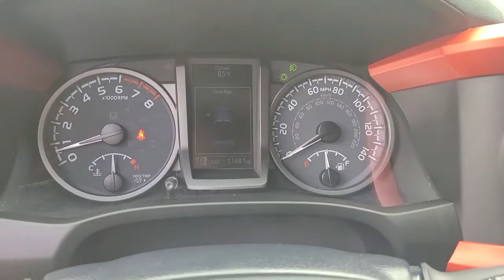2020 Toyota Tacoma Westboro, Framingham, Milford, Worcester, Providence RI TP0938V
Used 2020 Toyota Tacoma available in Milford, MA at Imperial Toyota. Servicing the Westboro, Framingham, Worcester, Providence RI County area.
2020 Toyota Tacoma TRD Offroad - Stock#: TP0938V - VIN#: 3TMCZ5AN6LM343875

Imperial Toyota
300 Fortune Blvd

** Toyota CPO Certified ** Navigation System Power Seats Backup Camera Bluetooth Cruise Control Power Windows Power Locks Steering Wheel Radio Controls Aluminum Wheels Towing Package Running Boards ABS brakes Active Cruise Control Alloy wheels Electronic Stability Control Heated door mirrors Illuminated entry Low tire pressure warning Remote keyless entry Traction control. Recent Arrival! Certified. Gray 2020 Toyota Tacoma TRD Offroad V6 V6 TRD Offroad 4D Double Cab 3.5L V6 PDI DOHC 24V LEV3-ULEV70 278hp 4WD 6-Speed AutomaticbrbrbrOdometer is 6248 miles below market average! Toyota Certified Used Vehicles Details:brbr * Roadside Assistancebr * Vehicle Historybr * Warranty Deductible: $0br * 160 Point Inspectionbr * Transferable Warrantybr * Powertrain Limited Warranty: 84 Month/100000 Mile (whichever comes first) from TCUV purchase datebr * Limited Comprehensive Warranty: 12 Month/12000 Mile (whichever comes first) from certified purchase date. Roadside Assistance for 7 Year / 100000 MilebrbrbrMORE ABOUT US: Imperial Cars Purchase With Confidence: 1) Free Car Fax Vehicle History Report available for all our vehicles online. 2) Our vehicles are Imperial Certified and go through a rigorous 125-Point vehicle inspection. 3) Bottom line pricing. 4) 5-Day or 200 Mile Vehicle Exchange Program for your total confidence. If you are not happy with it bring it back within 5 days or 200 miles and well give you a credit of your full purchase price toward the purchase of another vehicle. (Excludes Renewed for You vehicles.)brbrPrice does not include tax title registration documentation fee or other applicable fees and includes our Imperial Trade Assistance Bonus of $1000 for qualifying 2011 or newer retailable trades. To receive advertised promotional price the vehicle must be paid in full and take same day delivery from dealer stock. Call or email our phone and internet team for the most current information and Imperial discounts. Price cannot be combined with any other discounts or promotions and is subject to change based on market value at any time without notice customer must mention promo code in order to qualify for internet special discount. The information contained herein is deemed reliable but not guaranteed dealer not responsible for any misprint involving the price or description of the vehicle its the sole responsibility of buyer to physically inspect and verify such information prior to purchasing. Transparency is our goal. NO WHOLESALERS OR DEALERS! Some of our Pre-Owned vehicles may be subject to unrepaired safety recalls. Check for a vehicles unrepaired recalls by VIN